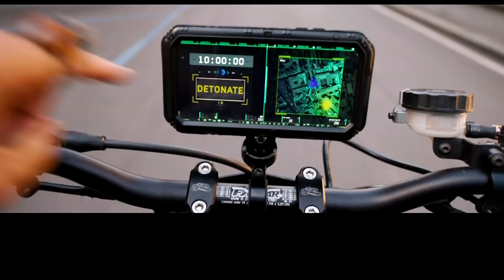Fast X & John Farnham: Finding the Voice Film Reviews - Jabba's Movies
Jabba reviews the Jason Momoa action vehicle and Aussie music icon doco for Weekend Sunrise, Sunday May 21, 2023.